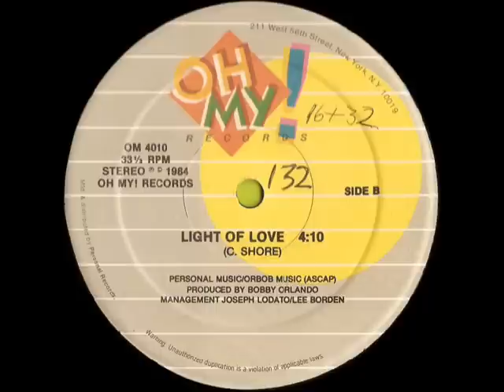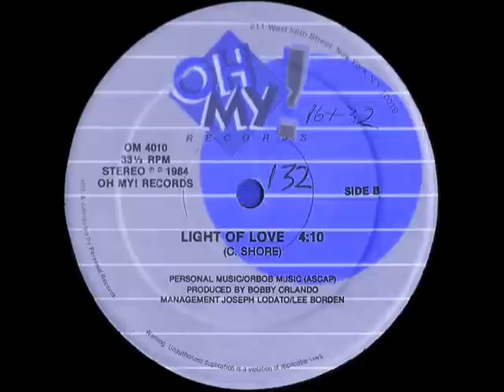Oh Romeo - Light Of Love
Another of the best tracks from Oh Romeo and Bobby Orlando!
The electronic choirs are very characteristic of Bobby O!
wirtten By C.Shore AKA Bobby Orlando
Executive Producer -- Don Oriolo and  Jürgen S. Korduletsch.
Management By Joseph Lodato and Lee Borden
Produced By Bobby Orlando.
copyright Oh My! Records 1984.